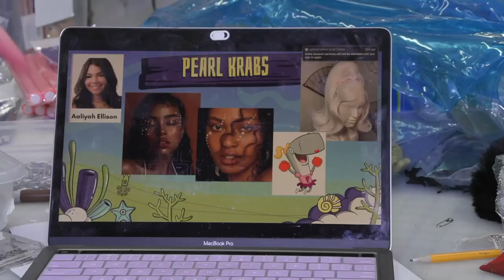A look into the students behind the curtain of 'The SpongeBob Musical'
"The SpongeBob Musical" is making a splash in the JMU theater department. As usual, students are front and center. They're singing catchy tunes and dancing eccentrically. But as Breeze TV's Madeline Gallagher and Zoe Mowery draw back the curtain, students are taking the reins on multiple production roles.